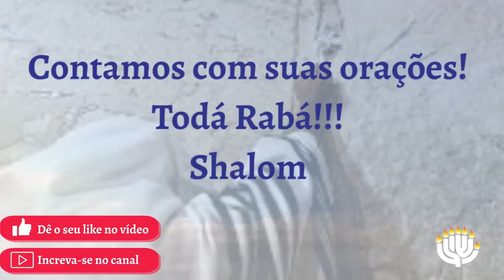Tzara'at no coração | 17ABR2020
Mensagem com Rosh Carlos - Sinagoga Beit Sar Shalom